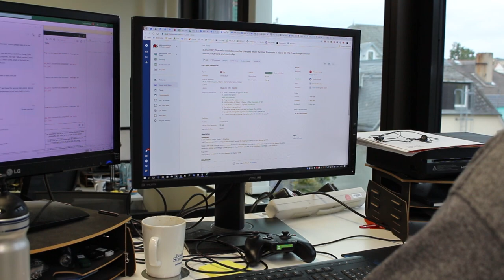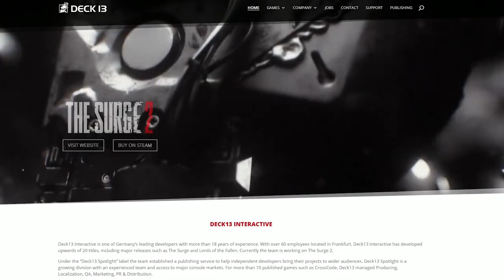QUALITY ASSURANCE of THE SURGE 2! - Deck13 Inside: Episode 13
Creating patches, hunting down bugs and supporting players in times of need are the tasks of the quality assurance team. In this episode we meet the head of said department Felix to drill him with questions and gain a better understanding of what he's actually doing. Join us for a deep dive behind the curtains.